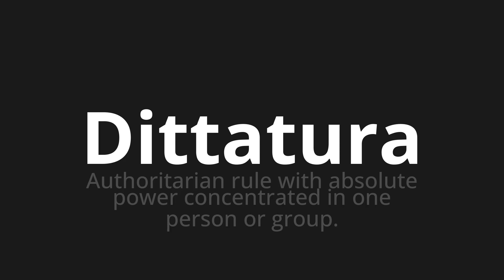How to pronounce Dittatura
Master the Pronunciation of 'Dittatura Which means dictatorship' - which means : Authoritarian Rule With Absolute Power Concentrated in One Person or Group. 📝 with @PizzaPronunciation 🎓🗣️ - [Your Guide to Italian]

Learn to pronounce 'Dittatura' perfectly in Italian with our easy and engaging tutorial by @PizzaPronunciation! 📖📽️ In this comprehensive video, we provide you with native speaker examples 🗣️👂 and phonetic breakdowns 🎵 to ensure you get the pronunciation just right.

How to say Dictatorship in Italian